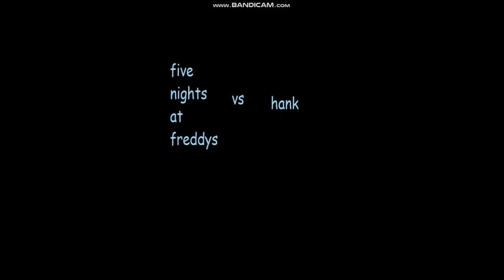fnaf 2 vs hank trailer